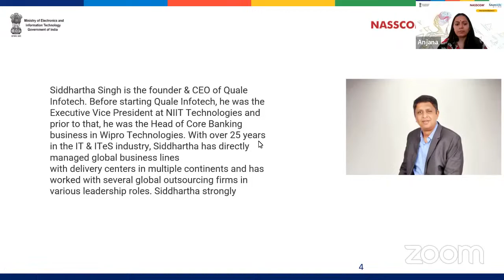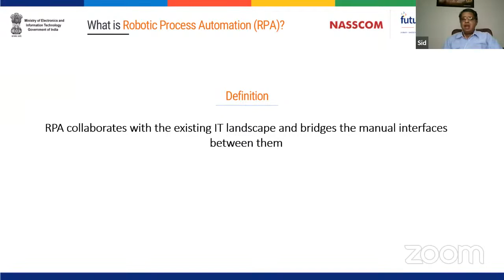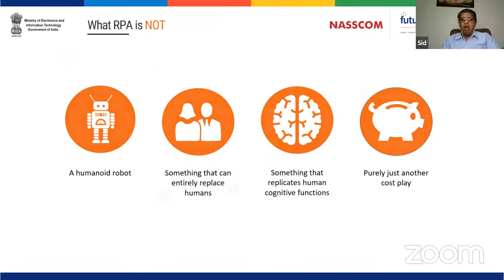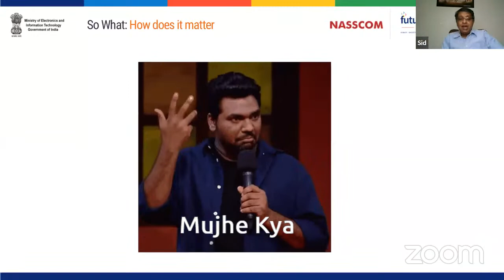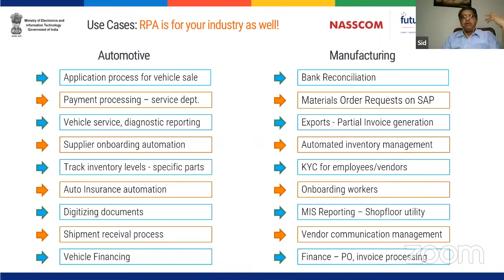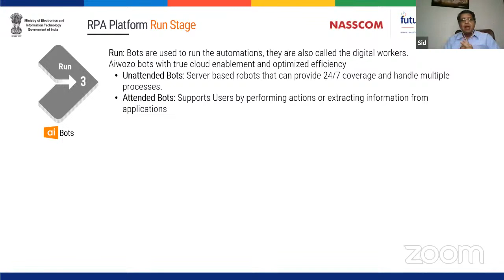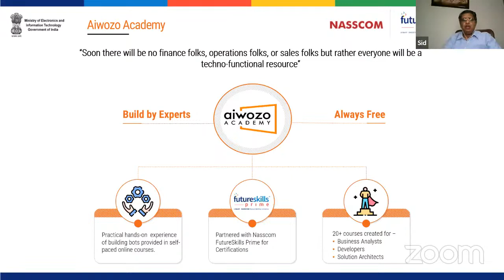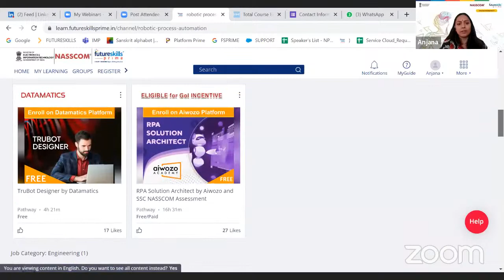Robotic Process Automation Explained: How RPA Automates Repetitive IT Tasks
Tired of repetitive IT tasks slowing you down? Discover RPA (Robotic Process Automation) - the technology revolutionizing the IT industry! This video explores the power of RPA robots and how they can automate mundane tasks, freeing you to focus on more strategic work.

Here's what you'll learn:
- What is Robotic Process Automation (RPA)?
- How RPA technologies are transforming IT workflows
- Benefits of using RPA in the IT industry
- Real-world examples of RPA in action
- See how RPA can boost your IT efficiency!

Speaker:
Siddhartha Singh - Founder & CEO, Quale Infotech

About FutureSkills Prime:

FutureSkills Prime - India’s Technology Skilling Hub is a joint initiative by Nasscom & MeitY, aimed at making India a Digital Talent Nation. It is an innovative and evolutionary ecosystem designed to equip learners with cutting-edge skills essential in today's rapidly evolving digital landscape. Our industry-backed nasscom certification programs are aligned with National Occupational Standards (NOS) and National Skills Qualification Framework (NSQF), enabling learners to acquire in-demand skills that are highly valued by employers. Open doorways to career opportunities with Nasscom certifications.